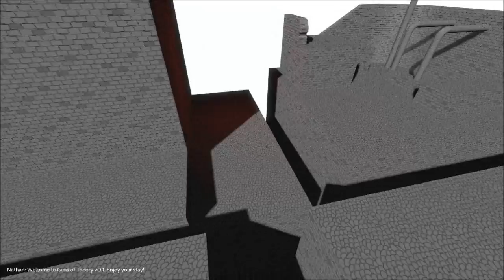Guns of Theory - For Level Designers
I've got some features in to help level designers along. The actual footage is mostly me pacing around. PM me for a build if you want! I'm hoping to have a bunch of levels for people to play by the time I release in a week or two so any help is appreciated. If you have any problems just let me know, I can throw in some bug fixes or features pretty quick.

The workflow of level design as it stands is:
1. Make a model in Sketchup (or otherwise, but Sketchup is officially supported), save to a .dae
2. Load up the level in game, reiterate on the model and reload until satisfied
3. Modify the generated .xml file to add, remove or change spawn points, lights, the skybox etc.
I'm hoping to make the process more fluid and intuitive down the line, but this is a good start.